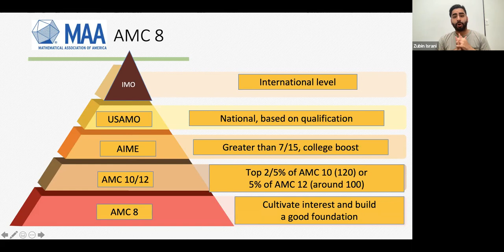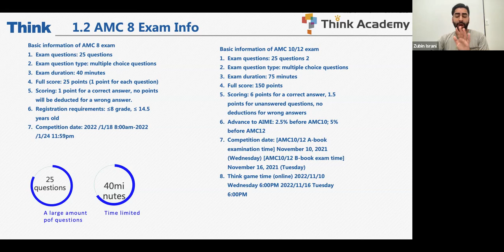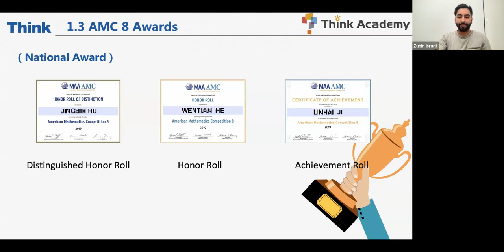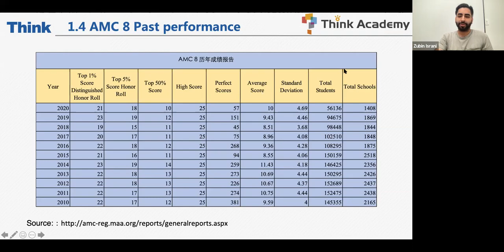[Think Academy] Basic Information on the AMC 8 Math Competition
In this segment from our information webinar on how to prepare for the AMC 8 math competition. We tackle all of the basic components of the exam!